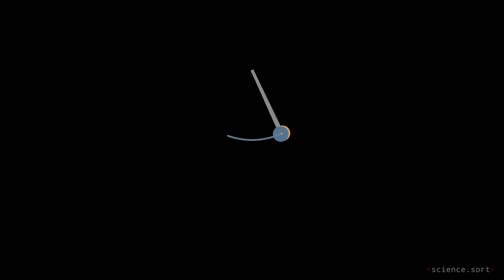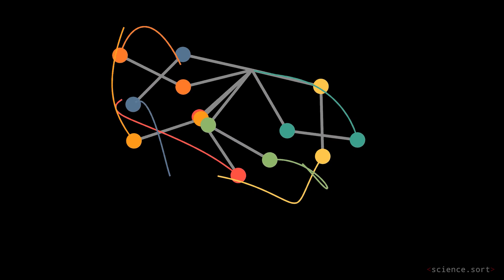Making a Chaotic System | science.sort | science.short | EP01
This is a short video showcasing deterministic chaos using the double pendulum example. A double pendulum(a pendulum with another pendulum attached to its end) is highly sensitive to the starting point, and hence exhibits chaotic behaviour!

We are a group of science enthusiasts producing semi-technical science videos to educate and harness interest in general public in science.  We Sort Science with zero Compromise! 🤗